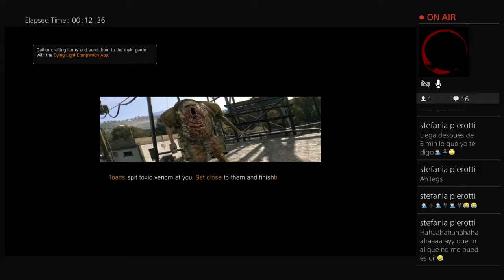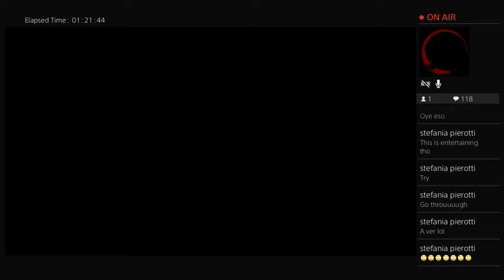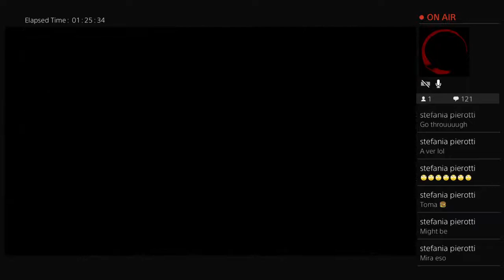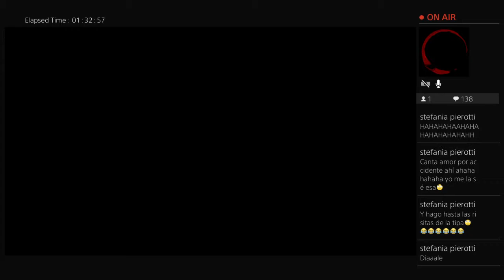Dying Light: The Following Enhanced Edition Single Player Livestream PS4 - Strokaster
Disfrutando un poco de todo lo que tiene para ofrecer la ciudad de Harran.

MY GAMING SETUP:
PS4 Pro (White Glacier)
Controller Thumb-sticks
PS4 White Stand
4K Gaming Monitor
PS4 headset
Cheap Gaming headsets
Charging Station